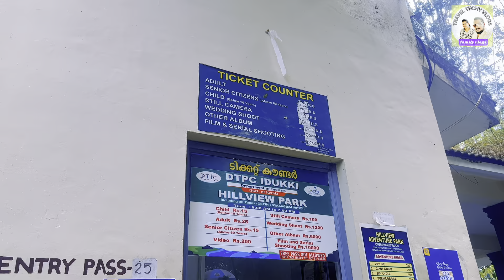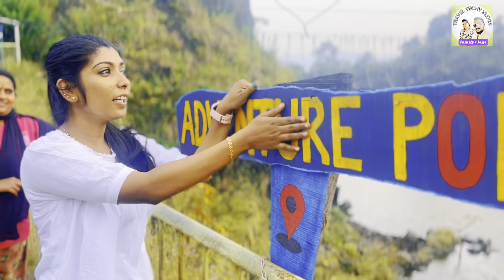Hill View Park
The park on top of the hill provides a wonderful view of the Idukki dam and Cheruthoni dam, and the reservoir. The walk to the park is slightly steep though. However, the park itself is maintained neatly. You could pack your lunch and have it in the park.
Recently, they have introduced adventure activities like zip lining in the park. I have no idea about how safe it is though.

An amazing location on a perfect site... Hillview park gives us the mesmerizing view of idukki dam and its still water body.

The park offers some great tea ,coffee, snacks and ice creams...

Overall a perfect place to roam around with family or a bunch of people.